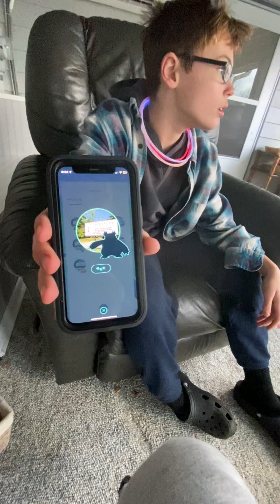The Outdoor Vlog ( Check Description )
Thx for looking down here ,we caused 0 harm to anyone or anything, we didn't mean no harm. We didn't mean to hurt anyone's feelings we were just have fun. Thanks for understanding. Also sorry for no outro